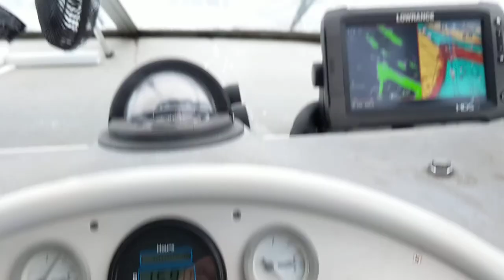Snowy Boat Ride St. Croix River 2018